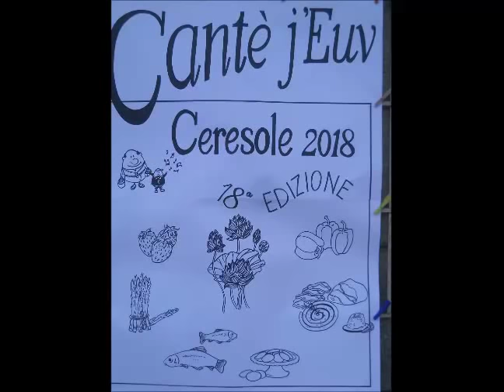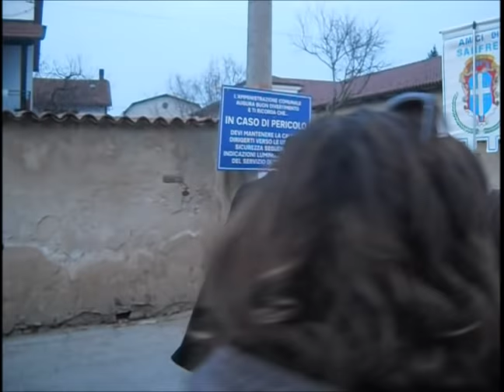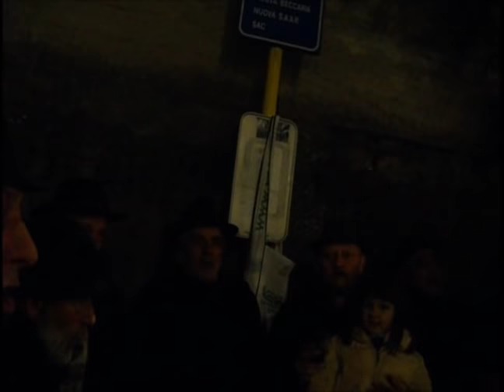Cantè J'Euv Ceresole 2018.